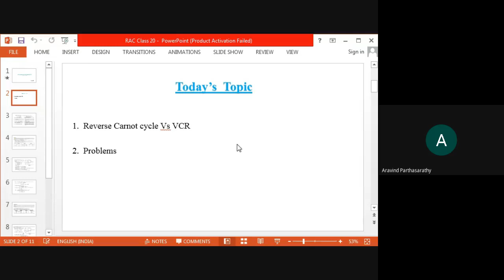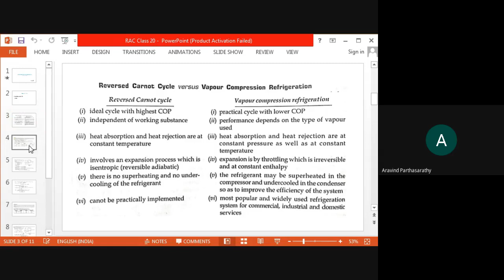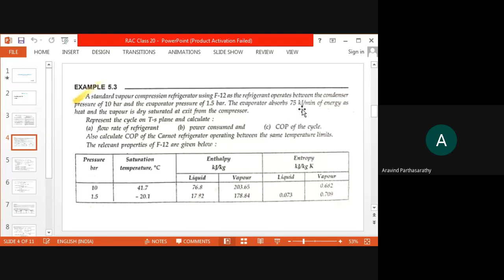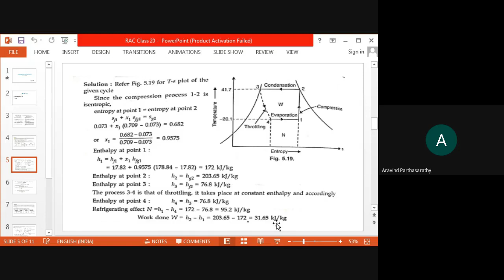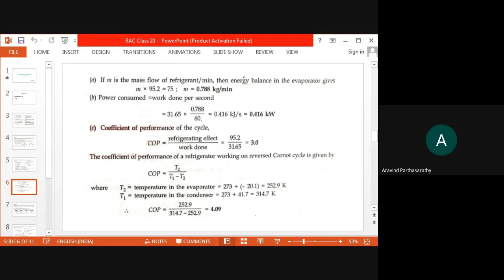Refrigeration & Air Conditioning Class -20